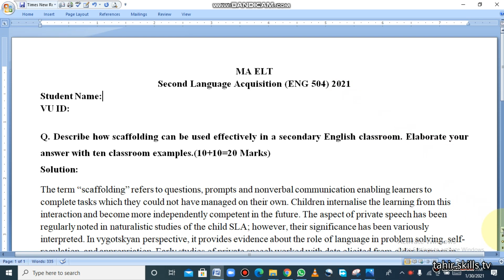Eng504 \Assignment n0 3 2021